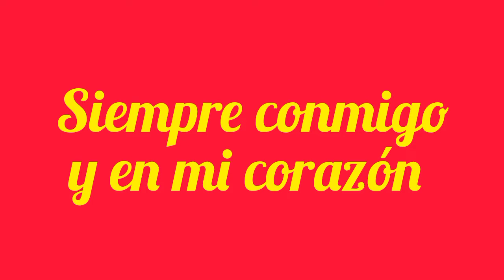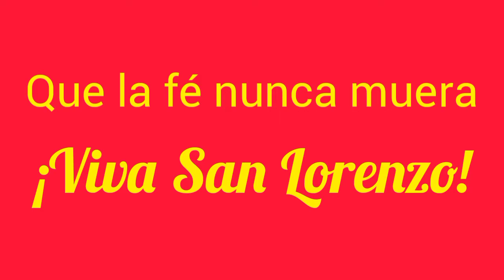Mix La Quebrada del Amor y Canto Para Ti.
Hermosa versión de La Quebrada del Amor, agradezco a quienes realizaron este trabajo, con fortalece mucho más la fe y el amor a nuestro Patrón.